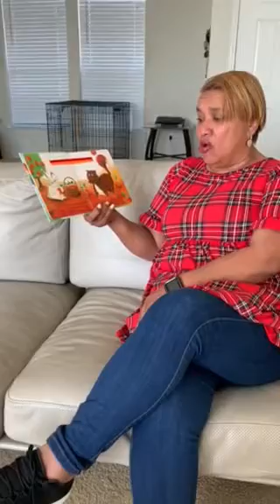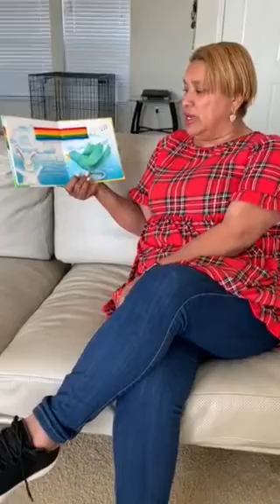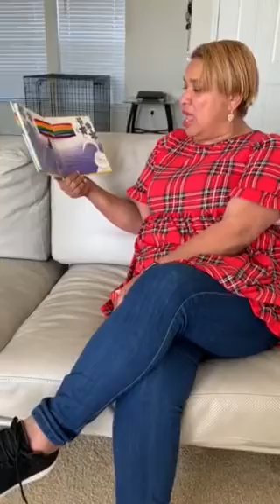A rainbow story read by Miss Marlo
One of our Preschool teachers reads a rainbow story in honor of national rainbow day to the children of the Day School. She also explains the parts of the book.